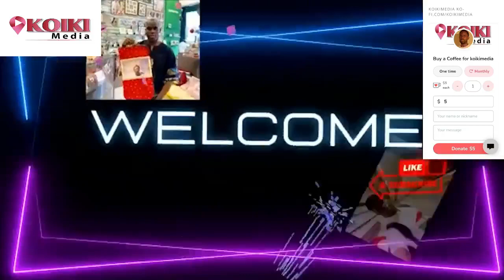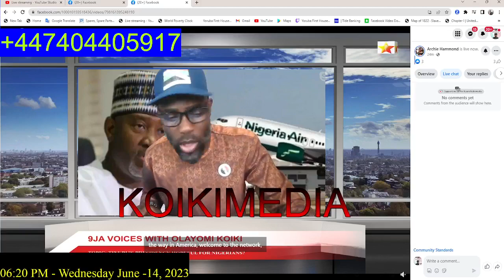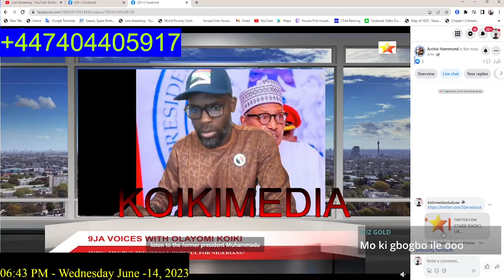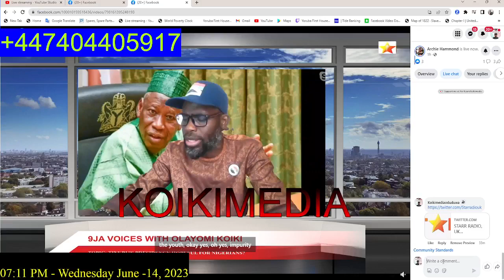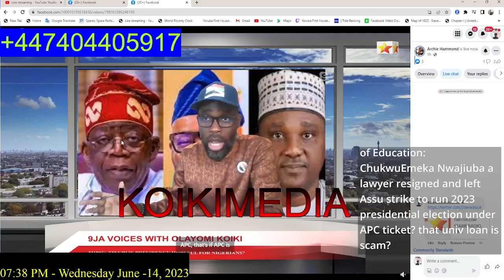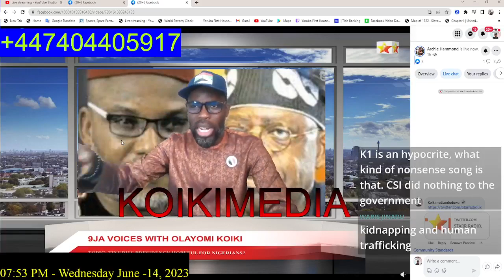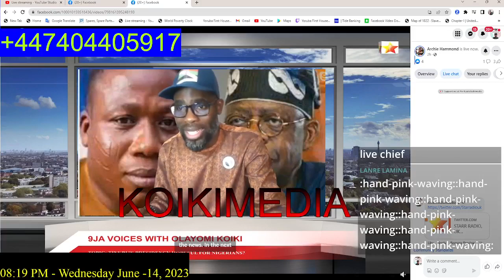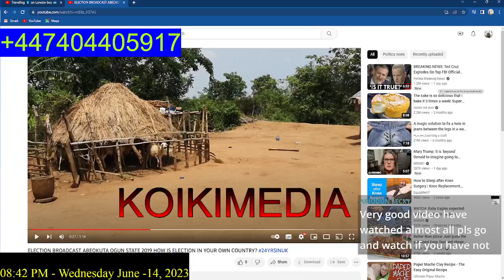9JA VOICES WITH OLAYOMI KOIKI - TINUBU'S PRESIDENCY HOPEFUL FOR NIGERIANS?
9JA VOICES WITH OLAYOMI KOIKI - TINUBU'S PRESIDENCY HOPEFUL FOR NIGERIANS?